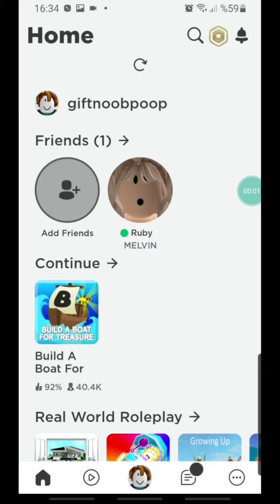roblox melvin (roblox delete this melvin game its dangerous for kids in the usa)